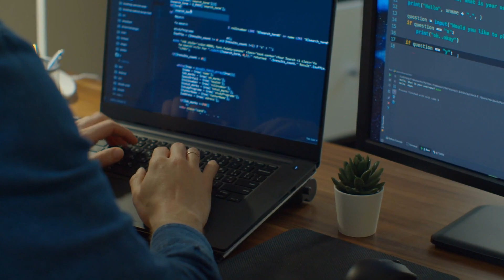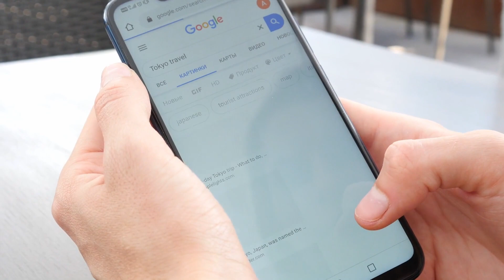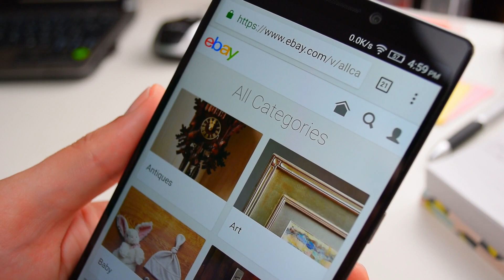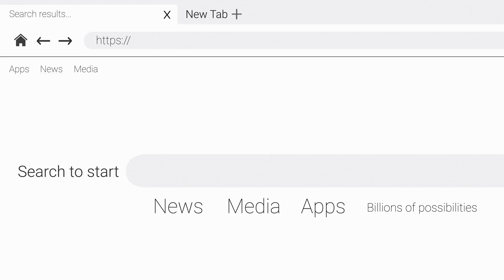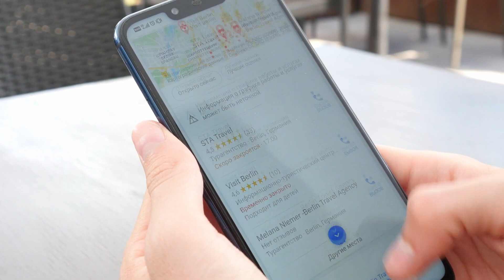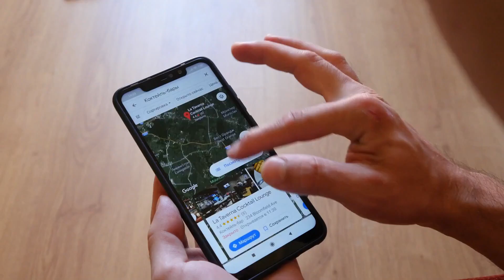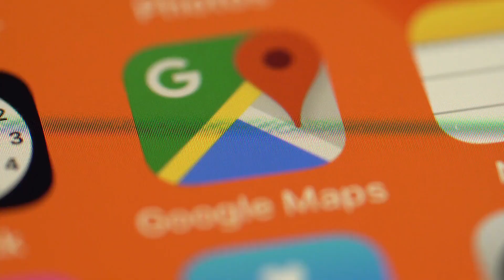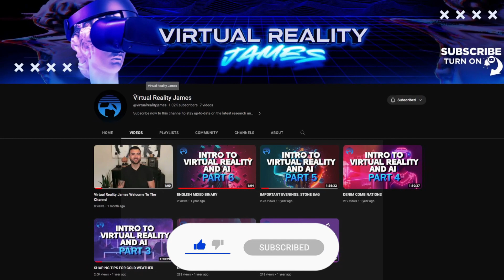Google's Next Big Move Announced | Meet AI 'Magi'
Google has just announced its latest AI creation, "Magi", and it's already taking the industry by storm! In this video, we'll take a closer look at what "Magi" is all about and how it's set to revolutionize the world of artificial intelligence. From its advanced machine learning capabilities to its ability to process vast amounts of data in real-time, "Magi" is poised to become a game-ch/anger in the field of AI. Join us as we explore the features and benefits of this exciting new technology and discover how it could impact your life in the years to come. Don't miss out on this exclusive look at Google's next big move - watch now and meet "Magi"!